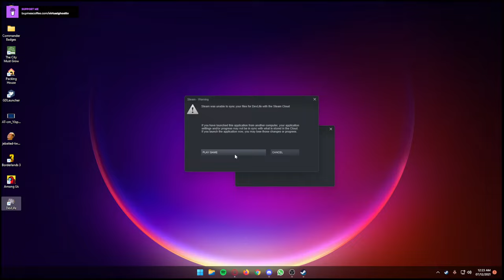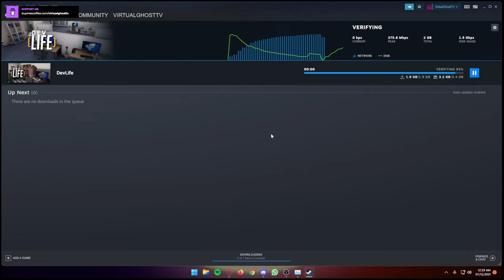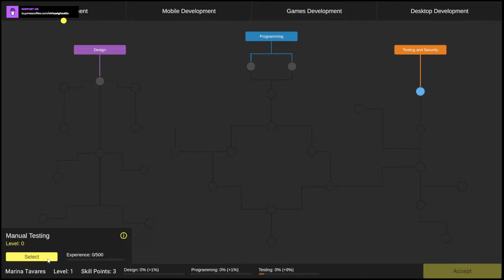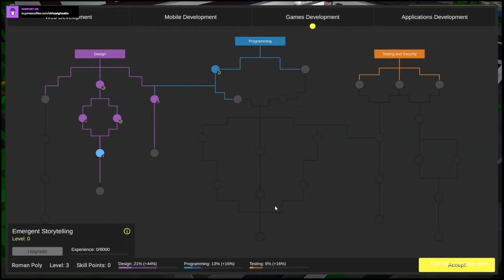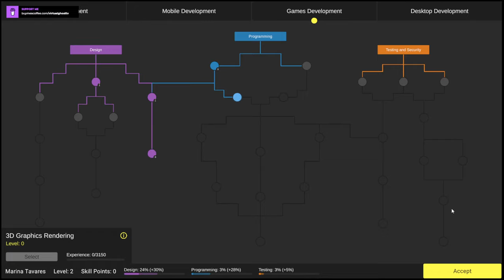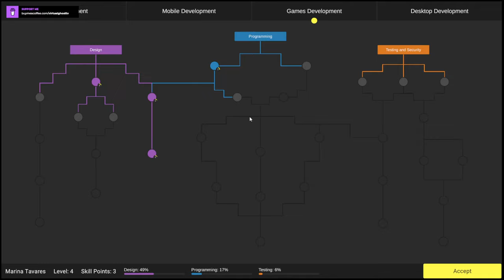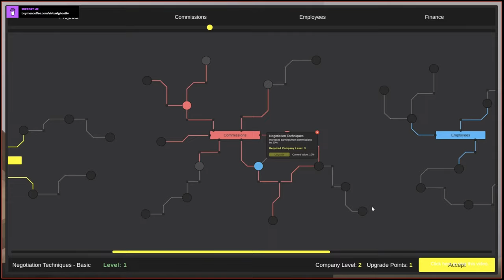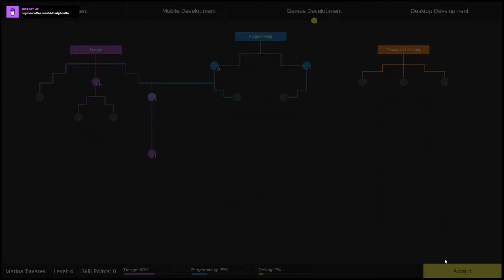DevLife - Game review - How it so far?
Been sick but I'm better now so more streams and contact will be rolling out again